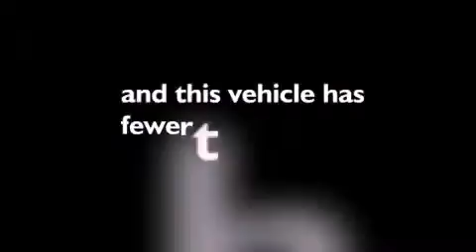Used 2009 Dodge Ram 1500 Auburn WA 98002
Year : 2009
 Make : Dodge
 Model : Ram 1500
 Engine : 5.7L HEMI V8
 Trans . : Automatic
 Exterior : Black
 Miles : 27,397
 Interior : Black
 Stock : 9S759731